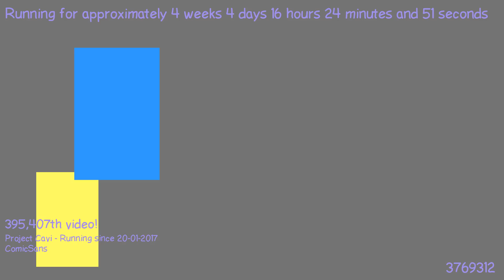1487773749 - Webdriver Cavi - F_1